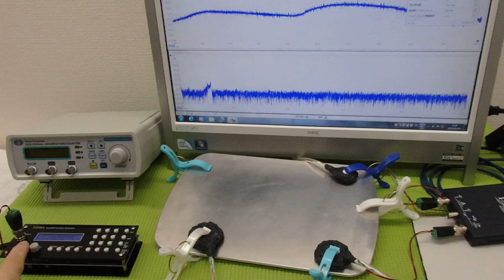メガヘルツの超音波発振制御プローブ ultrasonic-labo